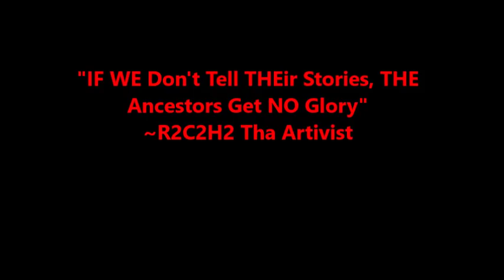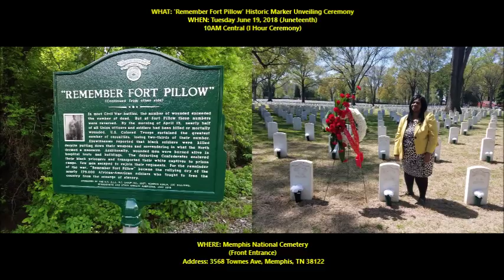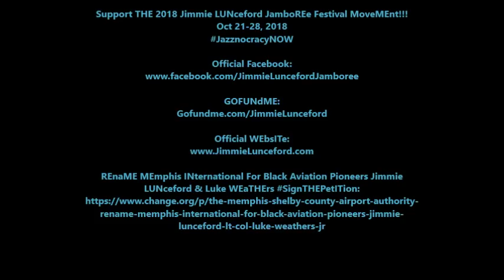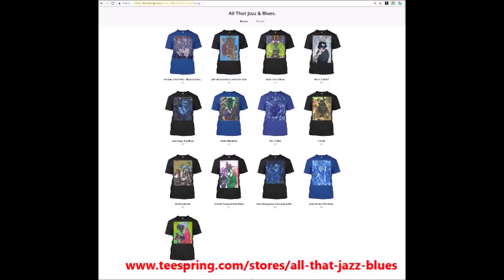Sis. Callie Herd Talks 'REMEMBER FORT PILLOW' Historic Marker Unveiling (JUNETEENTH 2018)